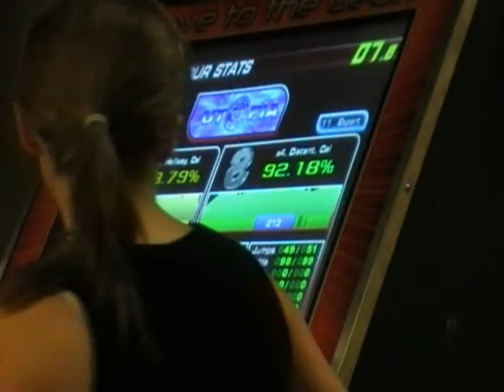Utopia - Ving 93.79% vs hyuuu 92.18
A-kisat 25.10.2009